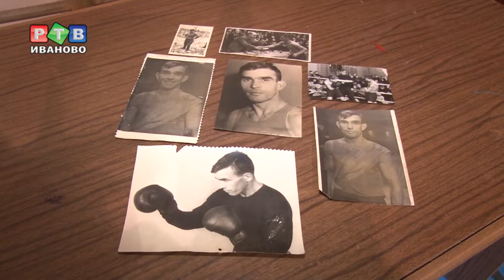Турнир памяти чемпиона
Главное правило бокса – удар не должен остаться безответным. В очередной раз Иваново стало центром притяжения боксеров со всей России и даже из-за рубежа. Здесь стартовал юбилейный 60-й межрегиональный турнир, посвященный памяти Заслуженного мастера спорта СССР Василия Кудрявцева.